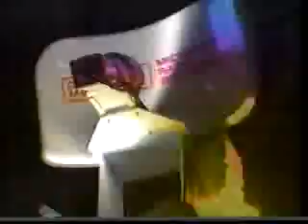KOMO/ABC commercials, 2/20/1997 (local ads only)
Source: Veterans' Warehouse Wenatchee
Aired during Unforgiven. Local ads only
- ProPlan Dog Food
- Seattle Home Show
- Northwest Chrysler/Plymouth Dealers (Plymouth Voyager - Garfield)
- KOMO News 4 topical/ID
- Unforgiven now continues
- KOMO News 4 promo (Doug Paul doing a KOMO v/o promo?)
- Fred Meyer
- Northwest Chrysler/Plymouth Dealers (Plymouth Neon)
- Tropicana